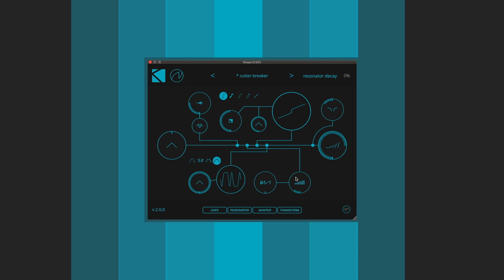Shaper2 // Acid Experiments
Acid basslines begs for distortion ! Use Shaper2 to enrich their sound with its unique sonical imprint!⁠ Available as VST / AAX / AU - MacOS / Windows

Shaper2 is a multi-fx processor designed to let you redefine or totally destroy any kind of sound source. Part of K-Devices’ Phoenix effects series.